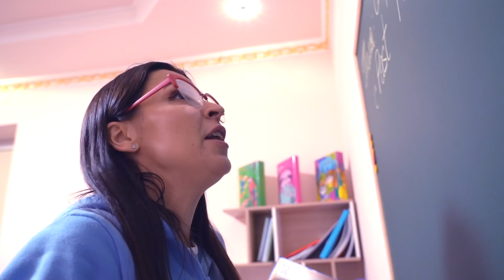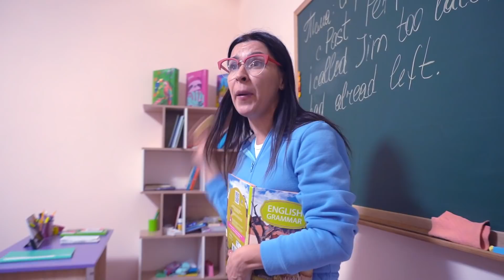Паранормальное ЯВЛЕНИЕ *4 часть* ПОЦЕЛУЙ МЕРТВЕЦА